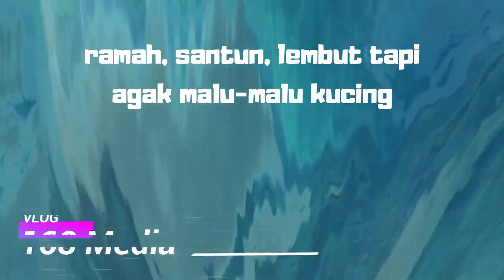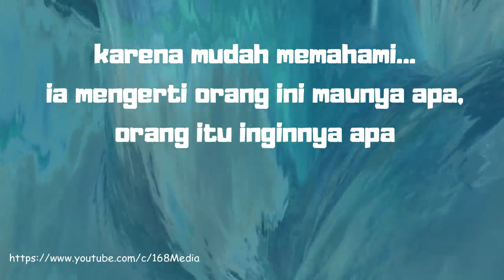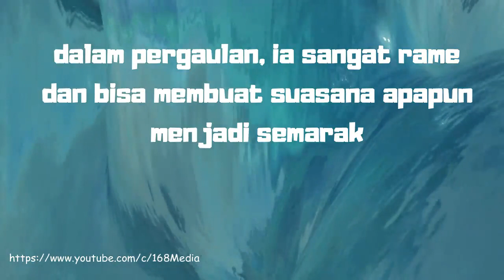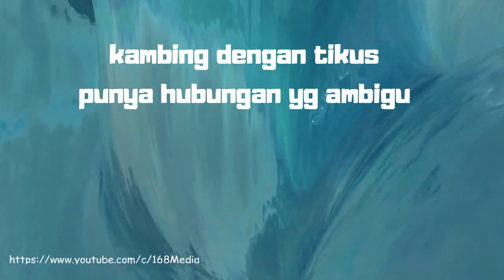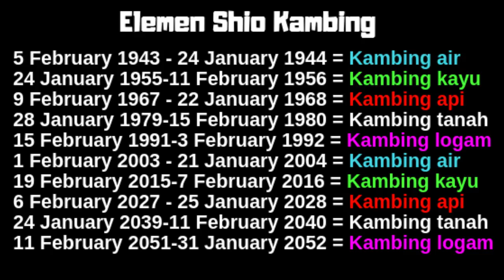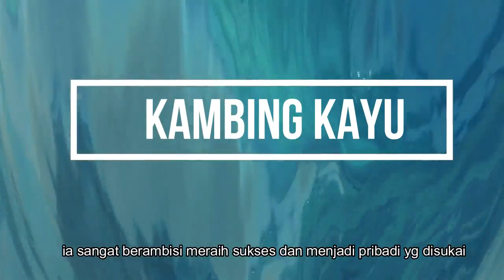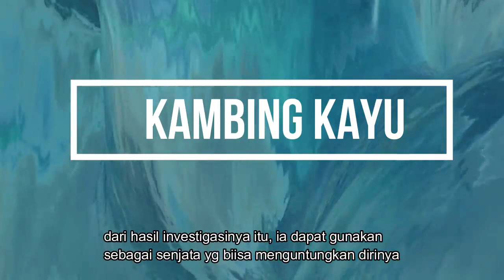Kamu 🐐 SHIO KAMBING?? Tonton WATAK & SIFAT Shio Kambing di Video ini...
TIMELINE VIDEO SIFAT SHIO KAMBING

00:00 mulai
00:45 ciri umum shio kambing
02:45 hoki dan ciong shio kambing
04:16 elemen shio kambing
04:27 sifat kambing logam
05:04 sifat kambing air
05:53 sifat kambing kayu
06:40 sifat kambing api
07:31 sifat kambing tanah

Sifat Shio Kambing - Halo sobat... kamu lagi nyari tahu seperti apa sifat, watak, karakter dan kerpibadian dari mereka yg bershio kambing?

tonton di video ini ya. 168 Media sudah membuatkan 1 video khusus yg membahas berbagai sifat dari shio kambing. disini dibahas sifat-sifat dasar dan utama dari shio kambing, juga membahas sifat-sifat yg khas dan spesifik

ya... shio kambing punya sifat yg khas dan sifat itu dipengaruhi oleh elemen atau unsur. ada 5 elemen shio kambing yaitu: kambing tanah, kambing air, kambing kayu, kambing api dan kambing logam

shio kambing logam akan punya sifat khas yg berbeda dengan shio kambing air meski sifat dasarnya sama. menarik ya? penasaran??

● Music
River Meditation oleh Audionautix